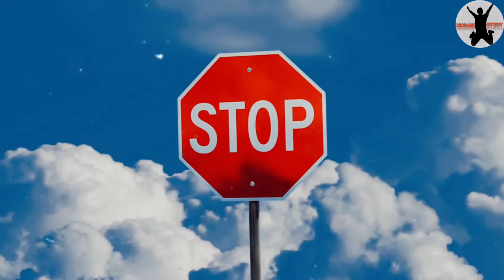कभी हार मत मानो– Best Motivational Speech!